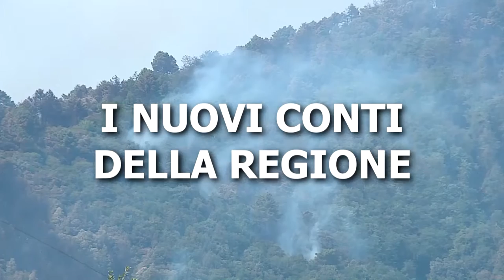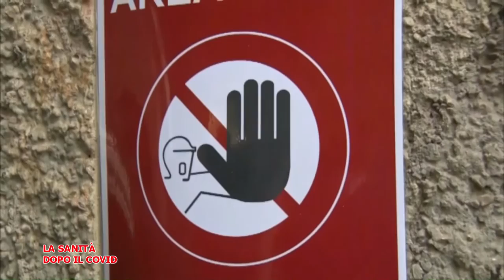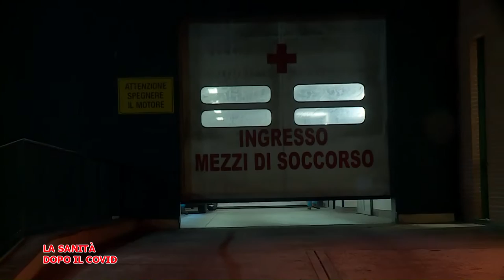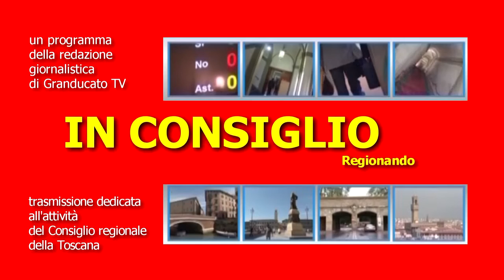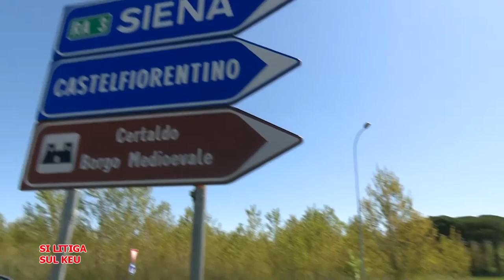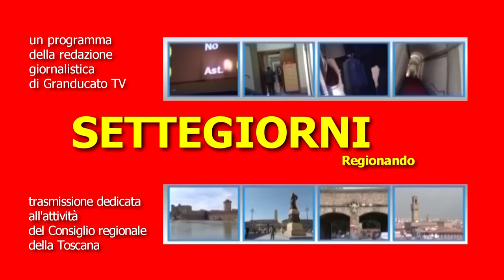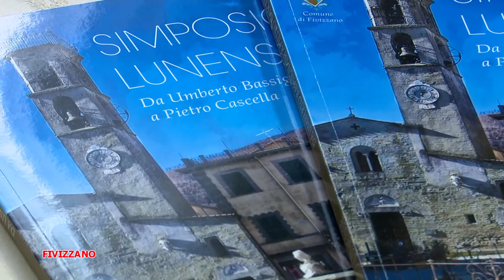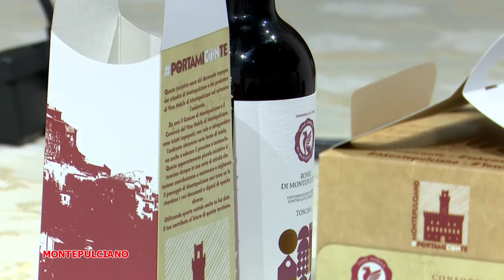Telegranducato - Regionando del 29 luglio 2022